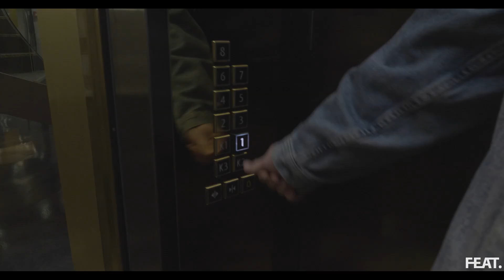LEVIÄIJÄ HESASSA / FEAT.FI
Leviäijä soitteli Feat.fi:n äijille jospa voisimme hakea hänet lentokentältä ja näyttää paikkoja mitä on kotikonnuilla, eli Levillä suositeltu.

No mehän haettiin!
Ennen Big Brother-taloon astumista kävimme kylillä tutustumassa Oodiin ja Torni hotellin tarjoamaan näköalaan hiukopalaa Forumin tunnetusta ravintolasta hakien.

Miten kansalaisia tervehdittiin Eduskuntatalolla? Pääsimmekö moikkaamaan tuttuja sisälle asti?
Mikä soundi jysähti Leviäijästä hieman puskista Sibelius monumentilla?

Mitä projekteja miehellä on yli kymmenen vuoden kokemuksella ja mitä tällä hetkellä käynnissä?

Tsekkaa miten Pohojosesta tullaa vissiitille ja myö otettaan selevvää kuka äiä on oikheen miehiään!